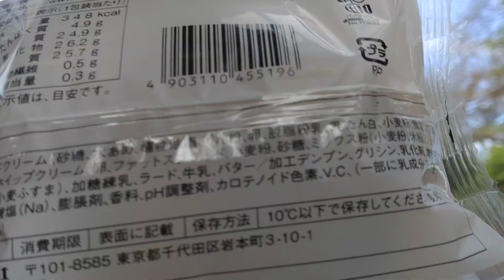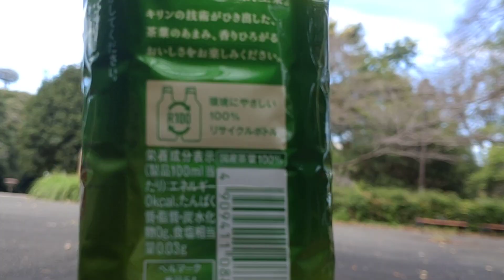ひるまのこうえん